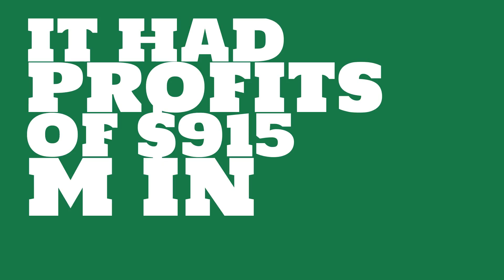What is the market value of Krung Thai Bank?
Watch this video to learn about Krung Thai Bank.